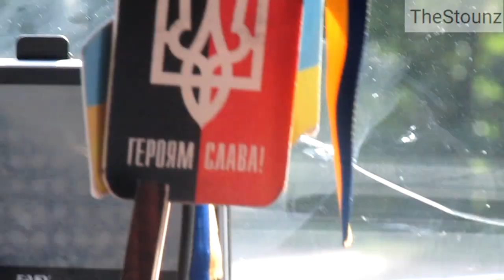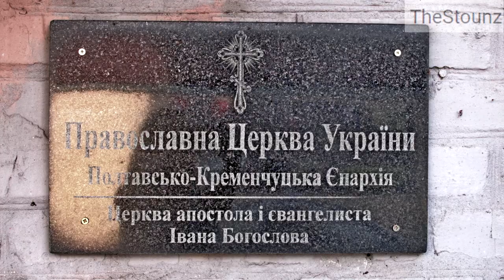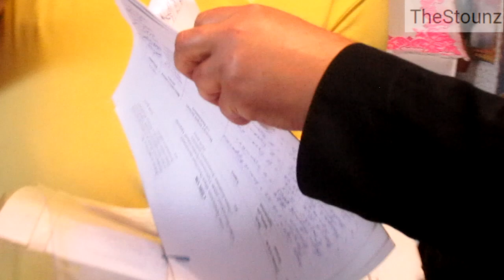Як вигнати злого духа!? Боротьба з бездуховністю в Нижній Будаківці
Сподобалося відео? Підтримай розвиток проекту фінансово